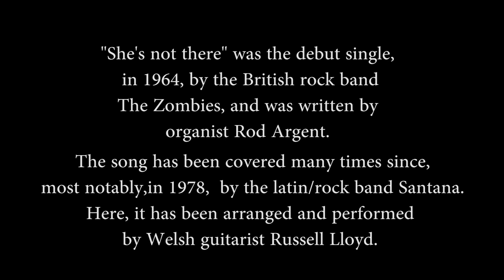She's Not There - Russell Lloyd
"She's not there" was the debut single, in 1964, by the British rock band The Zombies, and was written by organist Rod Argent. The song has been covered many times since, most notably, in 1978,  by the latin/rock band Santana.
Here, it has been arranged and performed by Welsh guitarist Russell Lloyd.